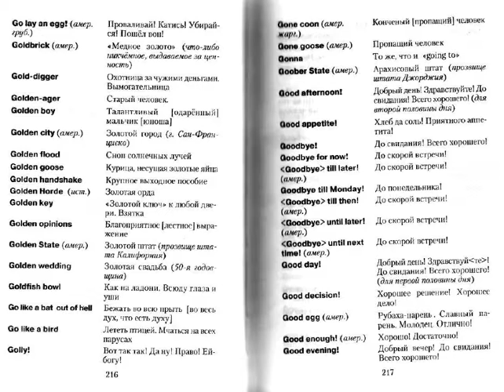Политика -- это то, что многие не знают о политике